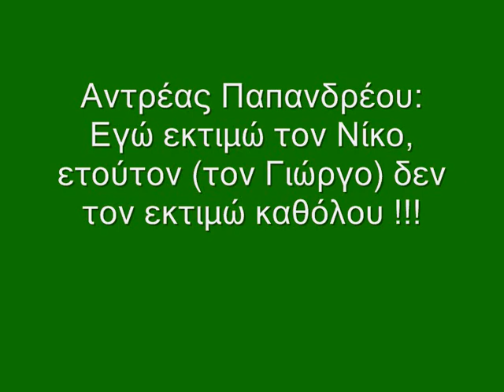Α. Παπανδρέου:Εγώ τον Νίκο εκτιμώ τον Γιώργο καθόλου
Αυτό είπε, μεταξύ άλλων, σε χθεσινή του συνέντευξη στον Τέρενς Κουίκ και στο ΚΟΝΤΡΑ CHANNEL, o καθηγητής Κ. Μπέης